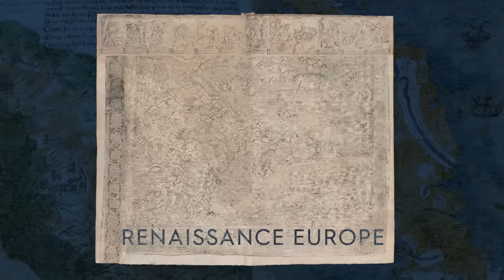Labyrinth: Knossos, Myth & Reality exhibition trailer (2023 exhibition)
Labyrinth: Knossos, Myth & Reality' was an exhibition open at the Ashmolean Museum in Oxford 10 February – 30 July 2023.

★ ★ ★ ★ "Thrilling" – The Times
"The amazing Ashmolean has done it again" – Stephen Fry

According to legend, an elaborate labyrinth was built at Knossos on the island of Crete to hold a ferocious Minotaur. The Ashmolean Museum unveiled the dramatic story of the Palace at Knossos and search for the labyrinth and Minotaur in its major 2023 exhibition.

The palace of Knossos, discovered and excavated over 100 years ago, was the centre of a Bronze Age civilisation of people we now call the Minoans, named after the legendary King Minos.

This was the first UK exhibition to focus on Knossos. It includes over 100 objects which have never left Crete and Greece before, alongside discoveries from the Ashmolean's Sir Arthur Evans Archive and an exclusive experience of Knossos Palace from the acclaimed video game Assassin’s Creed Odyssey.

Archaeologist Sir Arthur Evans led excavations at Knossos in the early 20th century, and would later re-imagine and partially restore the palace. His archive at the Ashmolean has been central to our understanding of the site of Knossos, and many of his excavation plans, artworks and records will be on display alongside objects from the site.

A RESTORATION (2016), an 18-minute, two-screen digital video and sound installation by Turner Prize winning artist Elizabeth Price, was shown in the third gallery.